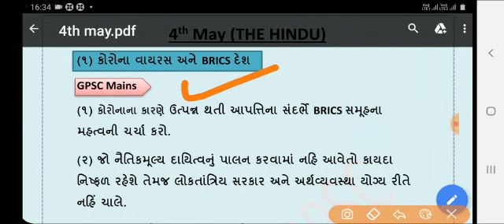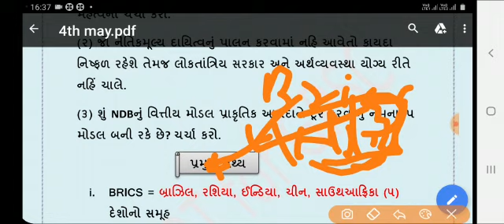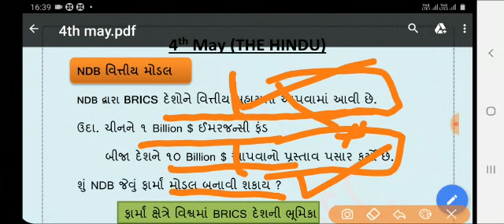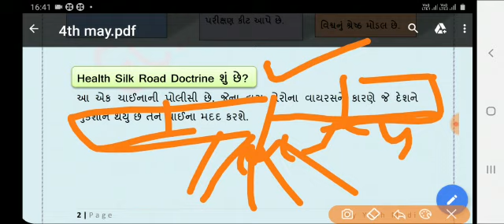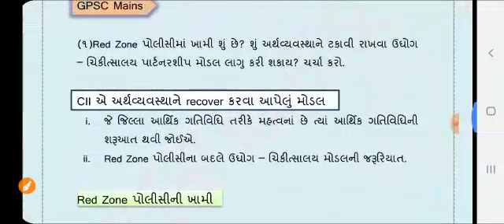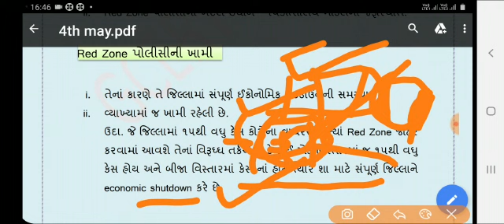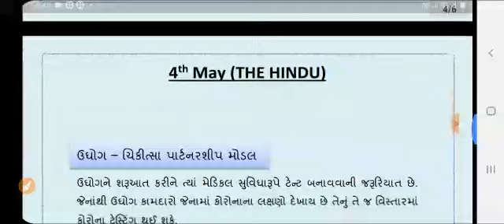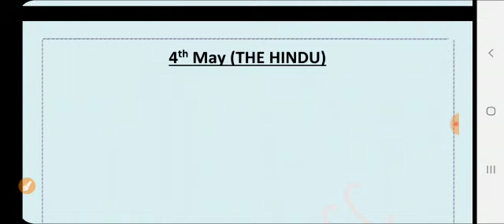The Hind analysis in Gujarati | 4th May current affairs in gujarati by Yash Modi sir